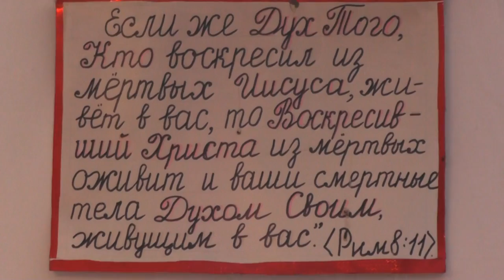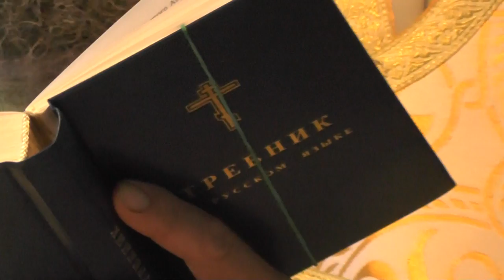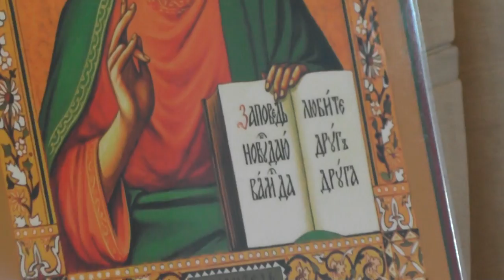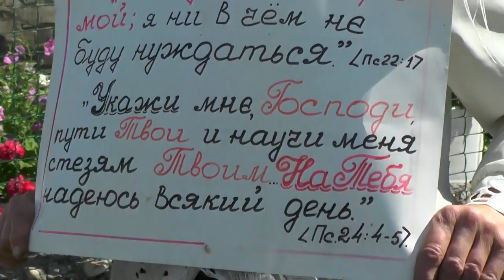№1. Брак. Снимал Пащенко Владимр.